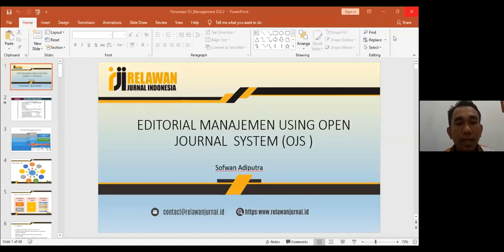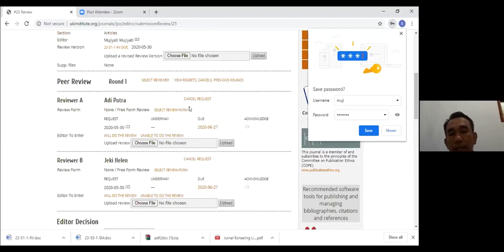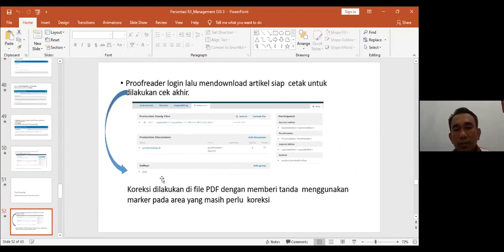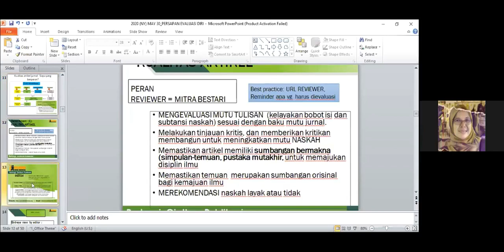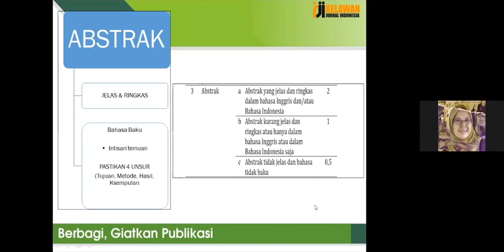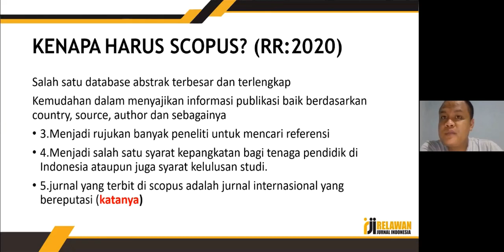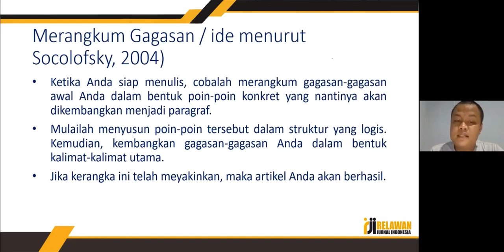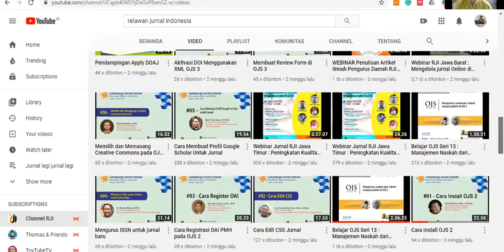Webinar Jurnal RJI Lampung Seri 2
Relawan Jurnal Indonesia (RJI) Pengurus Daerah Lampung akan menyelenggarakan seri webinar tata kelola jurnal ilmiah. Kegiatan ini menggunakan media Aplikasi Zoom dan Streaming Youtube RJI

Daftar isi:
1. Manajemen Publikasi - Sofwan Adiputra (0:05:42 - 0:59:10)
2. Persiapan Evaluasi Diri Arjuna - Prof. Neti Yuliana (1:12:26 - 1:59:34)
3. Tips dan Trik Menembus Scopus Untuk Penulis - Heri Nurdianto (2:03:38 - 2:54:25)

Adapun kegiatan Seri 2# ini akan dilaksanakan pada:
Hari Sabtu tanggal 30 Mei 2020

Moderator : Hamid Mukhlis
GRATIS, peserta mendapatkan E-Sertifikat